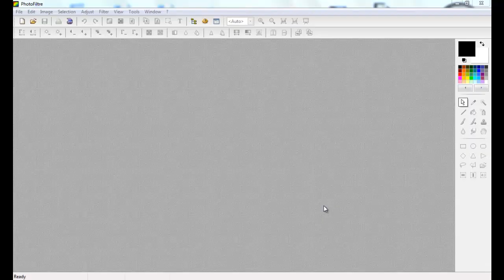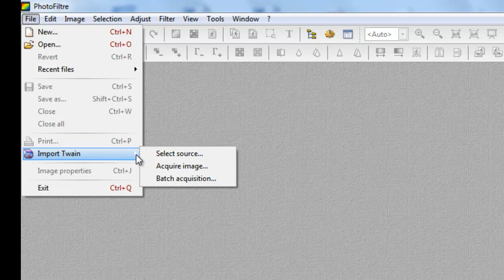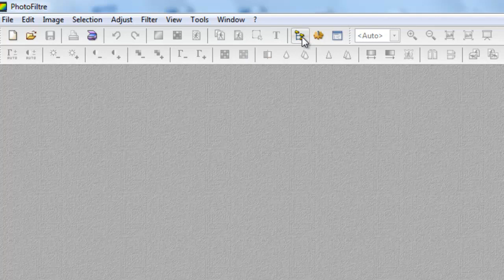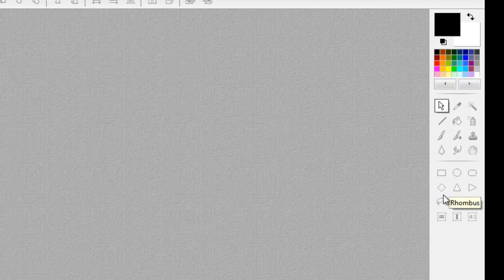PhotoFiltre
PhotoFiltre is een zeer goede, uitgebreide foto-editor met een gebruikersvriendelijke interface. Het programma beschikt over alle standaard functies om afbeeldingen te bewerken en foto's te retoucheren. Bovendien kunt u nog plugins downloaden voor extra effecten.

Met PhotoFiltre kunt u helderheid, contrast, kleur, verzadiging en gamma correctie aanpassen. Ook bevat het foto bewerkings programma tientallen artistieke filters, zoals waterverf, pasteltinten, Indische inkt, pointillisme, en puzzelstukjes.

Verder kunt u verschillende soorten selecties maken en heeft u diverse tekengereedschappen (zoals toverstokje, pipet, spuitbus, nevel, kloon- en uitsmeer instrumenten) en penselen tot uw beschikking.

Freeware
Taal: Nederlands en Engels
Geschikt voor: Windows XP/Vista/7
Tijdens de installatie kan het zijn dat u de Ask-werkbalk krijgt aangeboden vink deze dan ook uit.